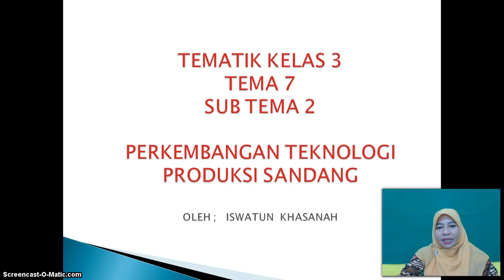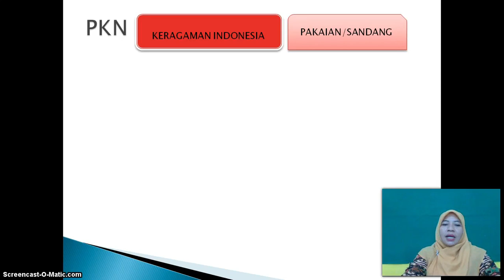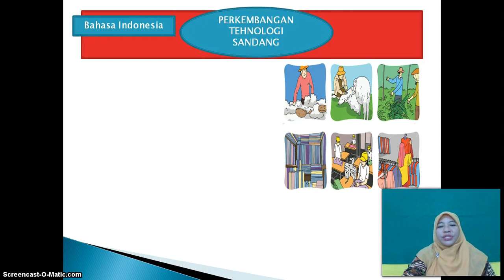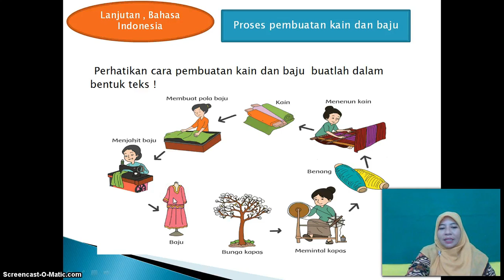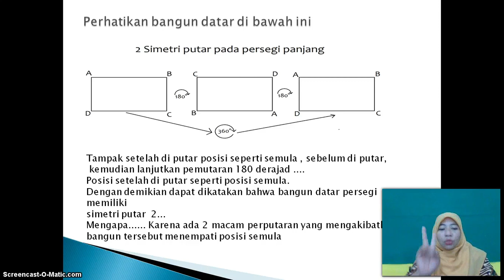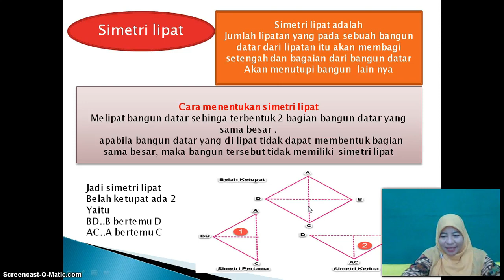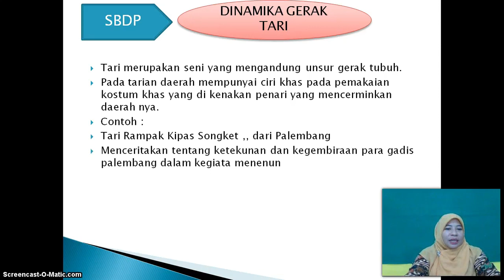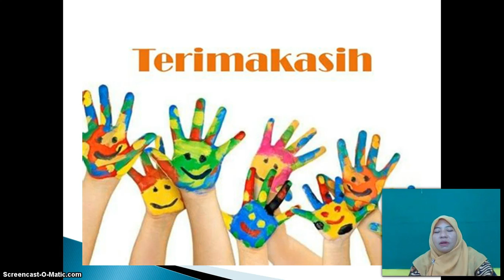BelajarbersamaSUKMA: Kelas 3 MI Islamiyah | Tema 7.2 | Perkembangan Teknologi Sandang